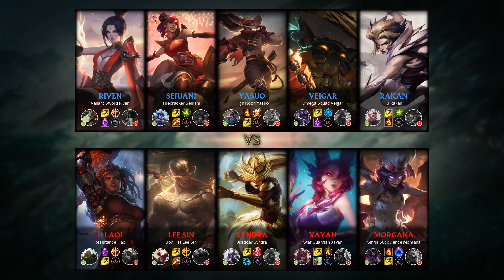Riven Top vs Illaoi - EUW Challenger Patch 9.24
- Runes: 00:18 (Conqueror)
- Damage dealt: 27:47
- Ability & Build: 27:36
- Skin: Valiant Sword Riven